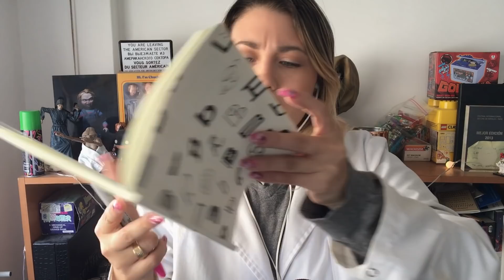SPA FACIAL ROLEPLAY (con lluvia) ASMR ARGENTINA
Iujuuu! Como andan? Hoy tenés turno en el STUDIO MINDARINA, para ver tu piel y hacerte un spa facial acorde. Ahhh, escuchás eso? Es la tormenta que ya se largó...

Abrazo!

Mindarina.

‼️ES LA PRIMERA VEZ QUE VEZ UN VIDEO DE "ASMR"? ACÁ TE EXPLICO QUE ES:

🔵 ¿Qué es ASMR?

La definición técnica
El término ASMR (Autonomous Sensory Meridian Response en inglés: ‘Respuesta Sensorial Meridiana Autónoma’) es un neologismo que hace referencia a un fenómeno biológico caracterizado por una placentera sensación que provoca calidez y relajación, y que en ocasiones puede estar acompañado de cierto hormigueo que se siente usualmente en la cabeza, cuero cabelludo o regiones periféricas del cuerpo como respuesta a varios estímulos visuales y auditivos con similitudes a otro fenómeno denominado “sinestesia visual-auditiva”.

Mi definición: "Las cosquillas que te da cuando alguien te habla suave"

🎧PONETE AURICULARES Y TRATÁ DE RELAJAR! 😴

El header&icono del canal lo hizo Grace De Antoni